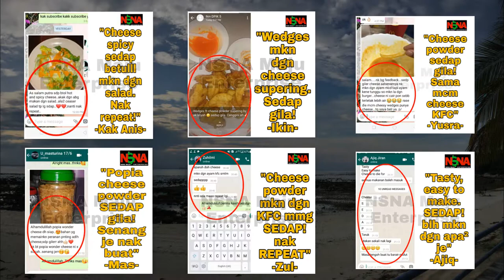Projek yayasan | Trip Murah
PERSONAL

BUSINESS

# NSNA MAJU
# Otak Nilai Marketing

# NSNA_OFFICIAL
# SONGKOK.PUTRA